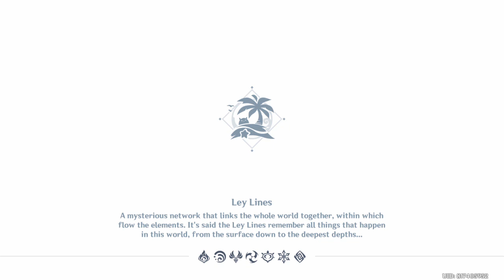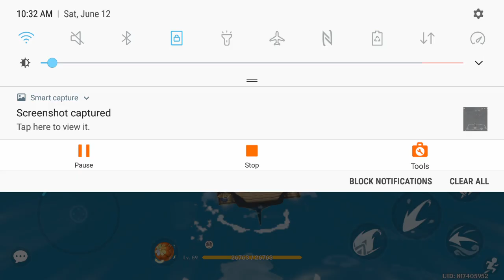Playing genshin impact#2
I found this on my gallery